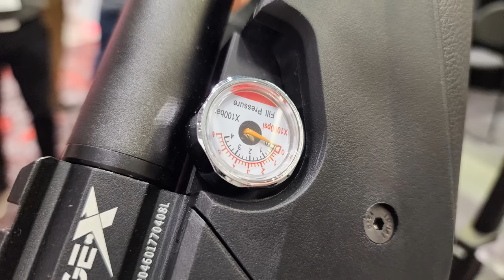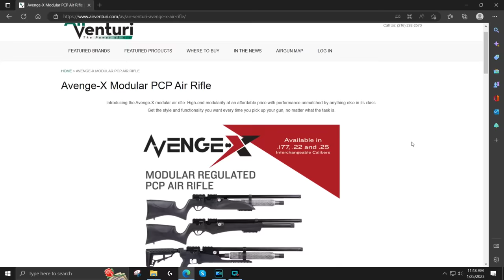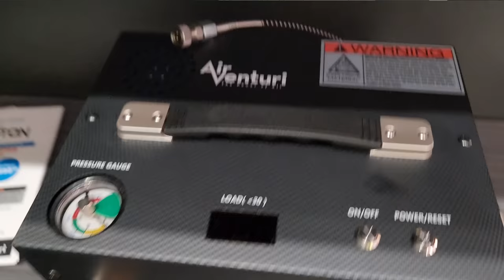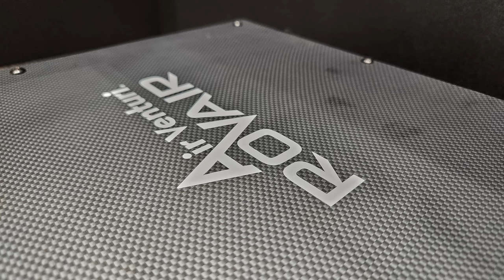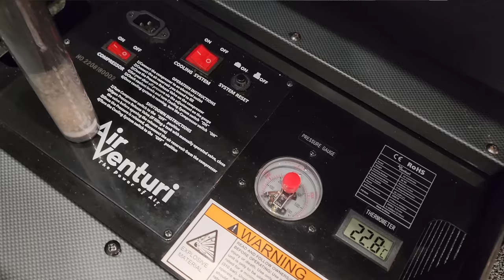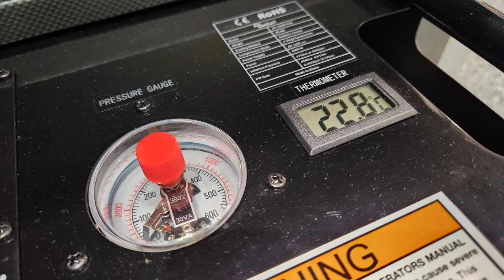NEW Air Venturi Avenge - X (FACTORY INTERVIEW) Regulated PCP Airgun, Modular Rifle - SHOT Show 2023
This video is a SHOT Show 2023, Air Venturi factory interview with Air Venturi Product Manager Tyler Patner, in which we discuss at length the NEW "Avenge X" regulated PCP airgun, modular air rifle.  This Air Venturi Avenge X video discussion will include in-depth details about the NEW Avenge X Classic Synthetic, Tactical, Classic Wood, Bullpup Wood, PCP model airguns... in both "210cc Tube" and "390cc Bottle" Versions, and in the pellet/slug calibers of .177, .22, and .25.